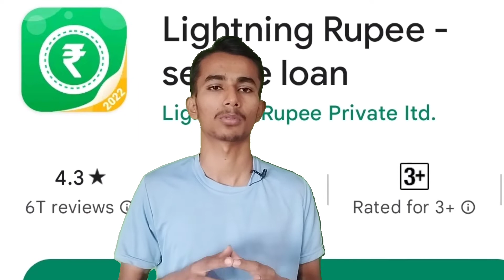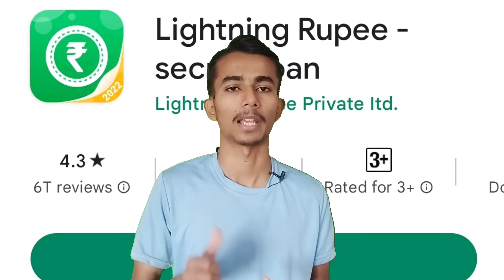Lightning ⚡ Rupee Loan Repayment nhi kiya to | Lightning rupee loan not paid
पैसा कमाने के लिए 👇

💥Download करे Kyc करे @250 पाए 💥

Sign up and claim gold worth ₹500